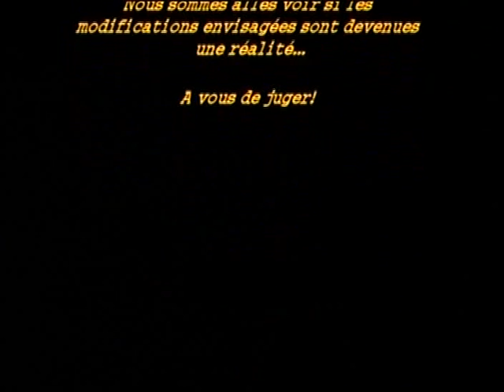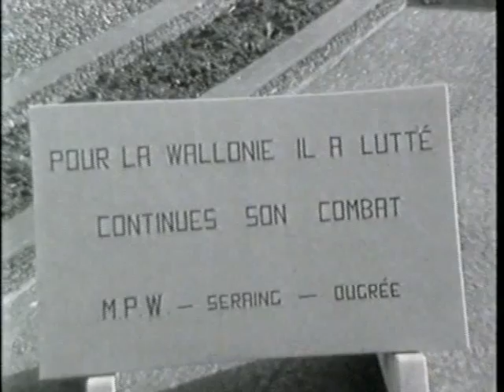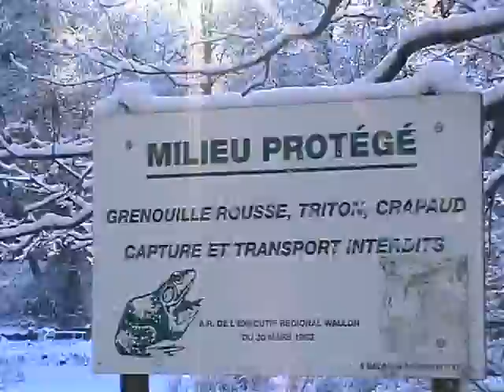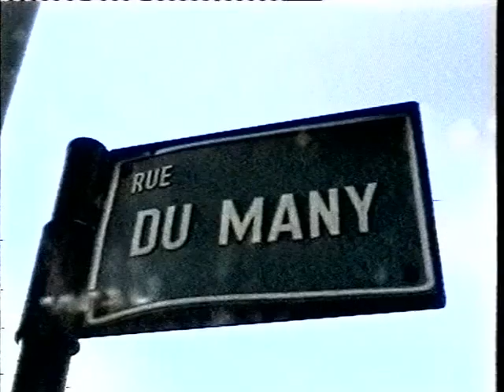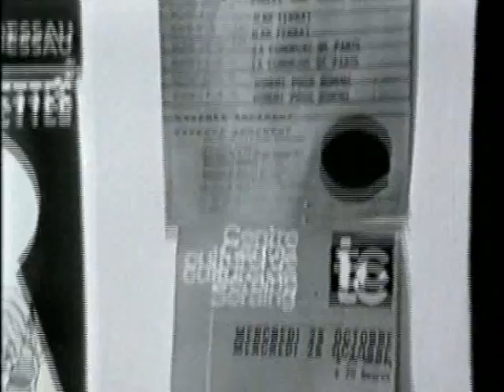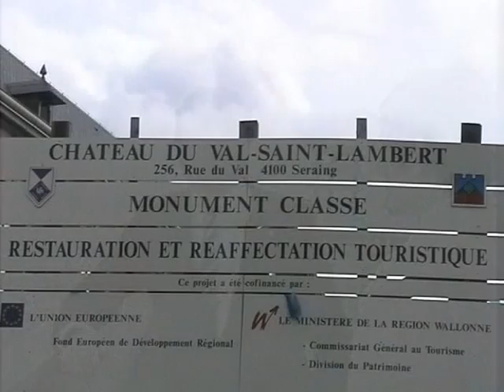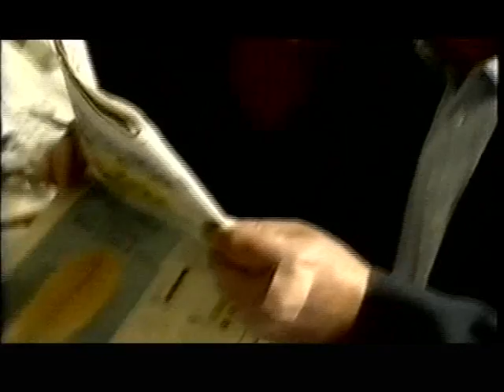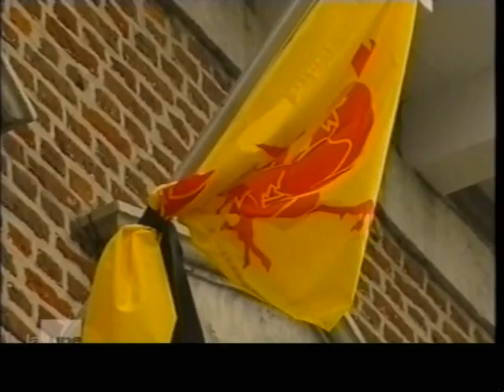Le temps passe vite Guy Mathot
CETTE FOIS-CI..., la bonne version en ENTIER 27'30... ! Bonne vision !

"Le temps passe vite" m'a dit un jour Guy Mathot.en guise de boutade...Hélas le temps passe vraiment trop vite ! Neuf ans après sa disparition voici, comme hommage, avec la complicité pour des images, de RTC - RTBF - RTL et VIDEOMEMOIRE SERAING...des moments de la vie intense du grand seresien que fut notre ami Guy.
Comme aujourd'hui Seraing était, dans les années 70, en pleine évolution, en constante mutation,...allons redécouvrir l'image et le travail d'un homme qui manque,qui NOUS manque...!
MOLLY KINET et GIANNI CANOVA..., réalisateurs.